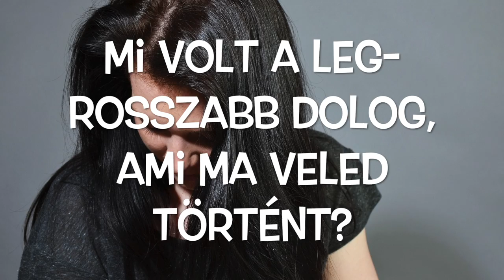15 egyszerű kérdés, hogy a gyermeked elmesélje mi volt a suliban!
Sokszor olyan érzése van az embernek, hogy az iskola unalmas dolog, mert ha megkérdezed, hogy mi történt ma a suliban, akkor a leggyarkoribb válasz a SEMMI! Ha Te is szeretnéd megtudni, hogy mi történt a suliban, akkor ezek a kérdések segítenek abban, hogy a gyermek elkezdjen mesélni.